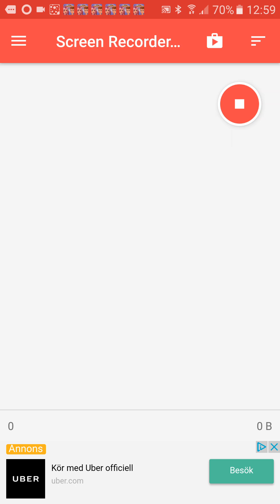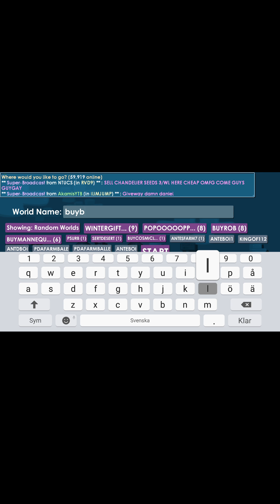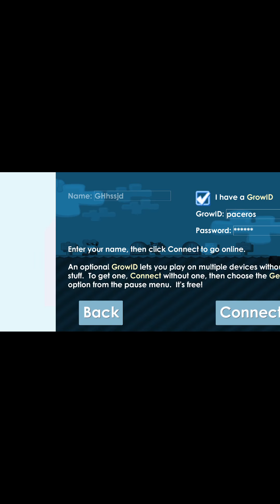(Growtopia) build my world